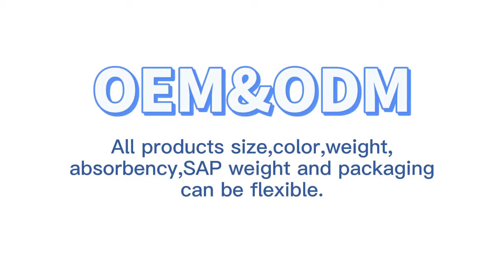How to chose surgical table sheet can make table clean before and after surgery.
This OR table kit is manufactured by Beijing Beishute. The OR table kit is consist of one OR table sheet, two armboard covers and one head position cover. The OR table kits are used to easily and efficiently set up and clean up the OR Table before and after surgery.